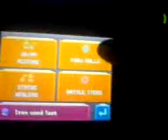My First Fight Against Giratina